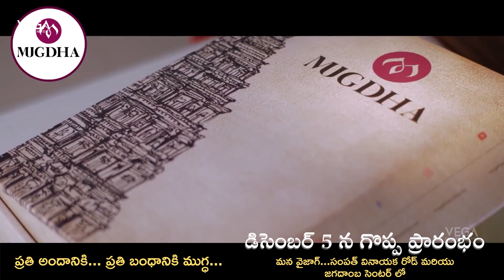Singer Sunitha's Mugdha Art Studio Ad | Singer Sunitha Latest Video | Vega Entertainment